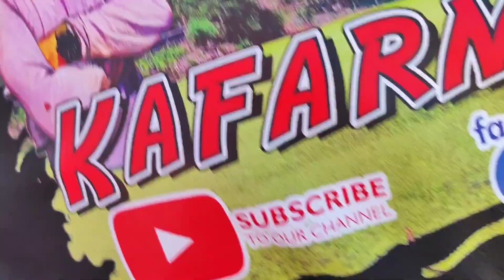Tara Mag Beach ⛱️🏖️ Tayo.. Pinay in France 💕